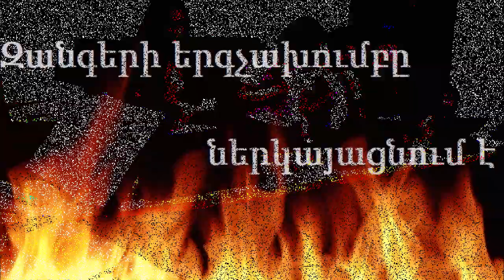Handbells` rehearsals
Heeeeey